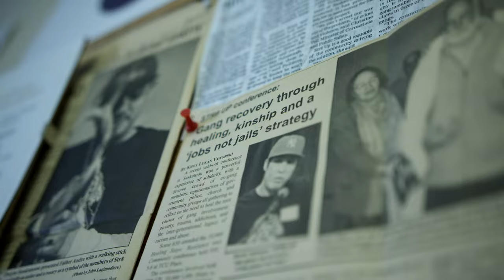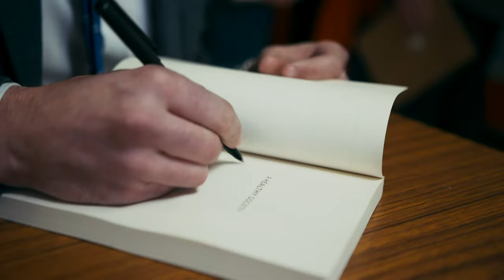A Better Story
There's a story we've been told for too many years — a story that there is no alternative. We need to courage to write a NEW story. This is our moment. This is our time. So let's write that new story together.